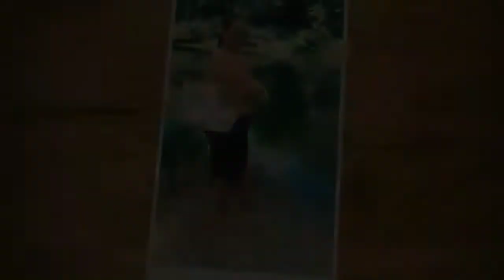Meu almoço simples de domingo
Oi meus amores tudo bem com vcs espero que sim bom no vídeo de hoje trazer para vocês meu almoço simples de domingo.
Bom espero que vcs goste Beijos ficam todos com Deus até o próximo vídeo é não se esqueça de deixa o like é se inscrever se vc for novo por aqui..